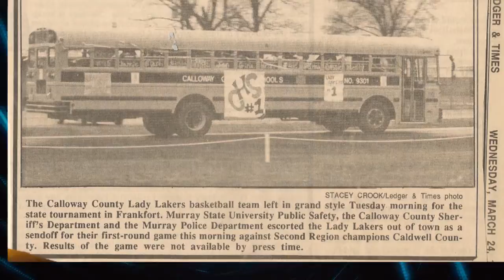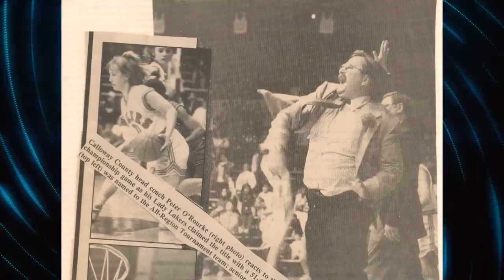1993 Lady Laker Basketball Tribute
Video tribute to the 1993 Calloway County High School Girls Basketball Team: Regional Champions and State Tournament participants. Produced by CCHS TV students McKenna Friedrich and Mallory Hlava